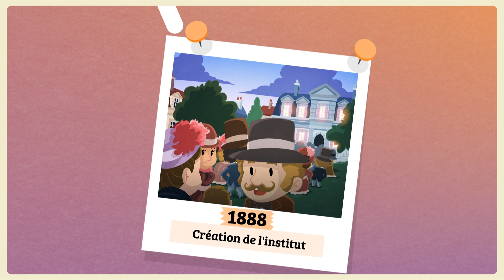Louis Pasteur I Quelle Histoire - TV5 Monde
Entre le Jura où il est né, et Paris où il enseigne, suivez la vie de ce célèbre savant : la découverte du vaccin contre la rage, le procédé de pasteurisation, bien d’autres encore…

TV5Monde et Quelle Histoire s’associent pour proposer une sélection de vidéo sur les grands personnages, thématiques et civilisations de l'histoire.

© QUELLE HISTOIRE / TV5MONDE
Réalisation : Nicolas Blondel